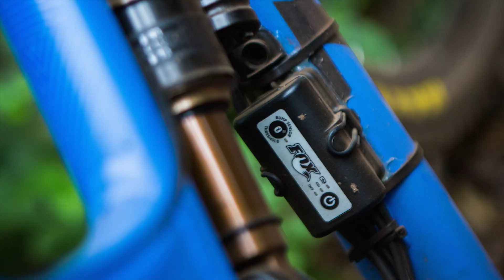Bikes, Trends & Kit You Don't Want To Miss - 2018 MTB Preview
With 2018 just around the corner, here's our take on what's hot for the next MTB tech season.